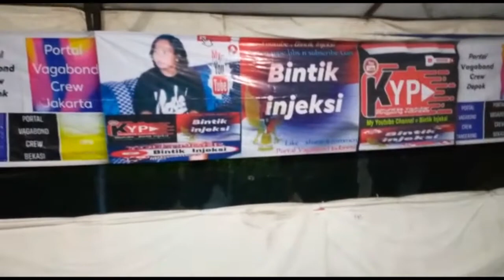RIYAN, IRFAN FADILLAH PENHOLD, IPAR DAN MR WANDI JUARA uji nyali OLLANDA PORTAL VAGABOND CUP TERBARU